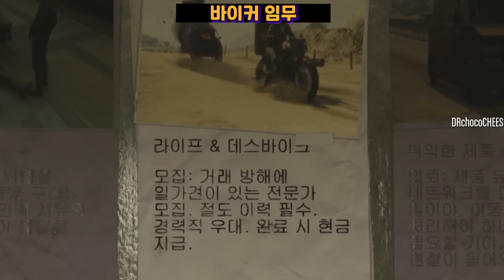[신규] 혼자서 최고 쉽게 돈벌기!! [GTA5 범죄조직 신규 사업 공략] 새로운 돈벌이다!!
P.S 초기 자본이 드는 공략법입니다.

크리미널 엔터프라이즈